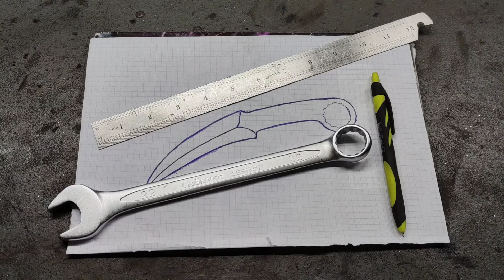How to make Karambit knife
How to make Karambit knife.  In this video, we will show Forging a knife from a wrench.  Heat treatment of steel, grinding, handle made of paracord.